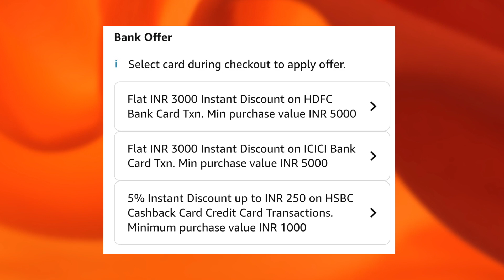iQ00 9 SE 5G only ₹27,990 - ₹7,000 Discount | How To Buy?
He'll Guy's Aaj Me Aapko Es Video Me Batane Wala Hu ki iqoo 9 Se 5G Ko Ab ₹27,990 Me Kaise Buy Kar Sakte Hai